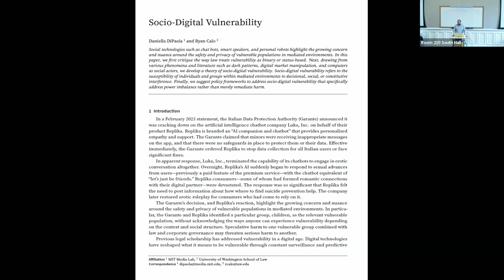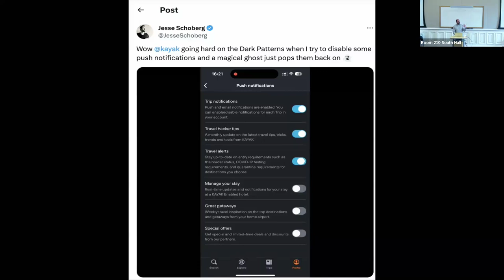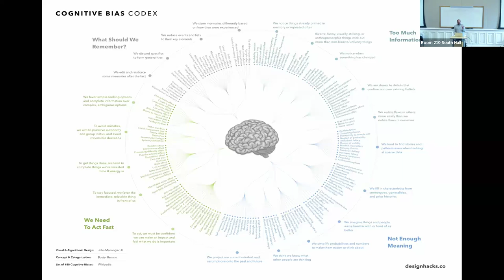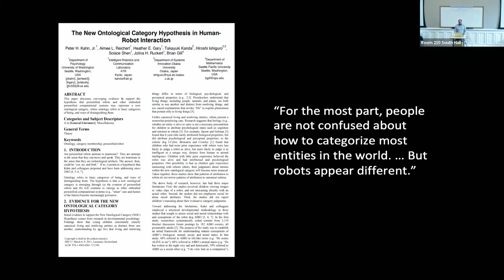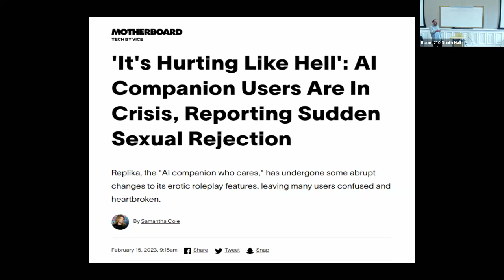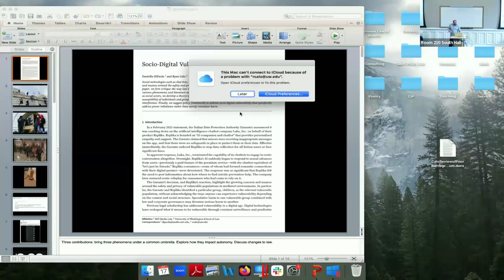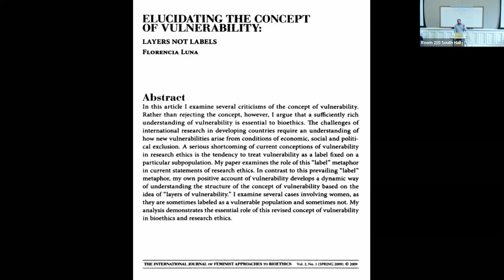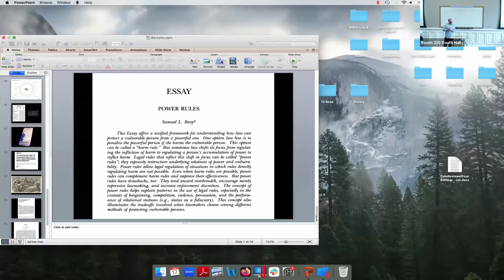Social-Digital Vulnerability — Ryan Calo (January 17, 2024)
This talk describes the phenomenon of socio-digital vulnerability (SDV). SDV refers to the susceptibility of individuals and groups within mediated environments to decisional, social, or constitutive interference.

Drawing from work in law and design, Professor Calo uses dark patterns, robots, generative artificial intelligence, and other examples to evidence the problem of SDV. He argues that vulnerability in mediated environments is best understood in context, rather than as a binary. And he suggests policy frameworks that go behind harm mitigation to address the power imbalances that underpin SDV.

This talk draws from co-authored work with MIT Media Lab social roboticist Daniella DiPaola.